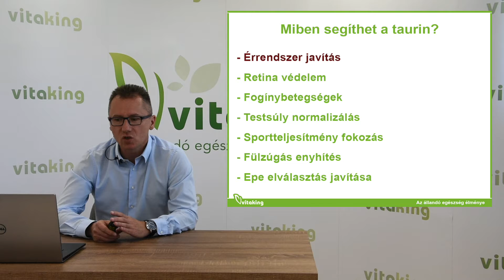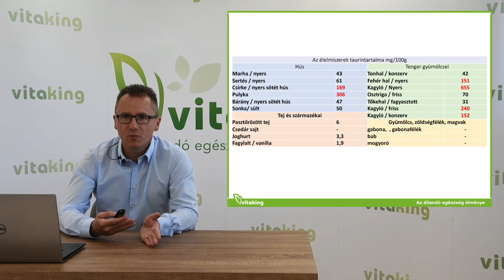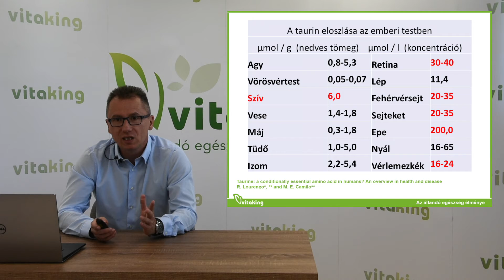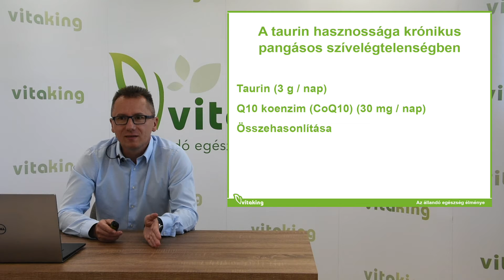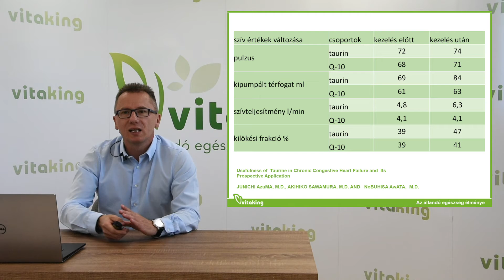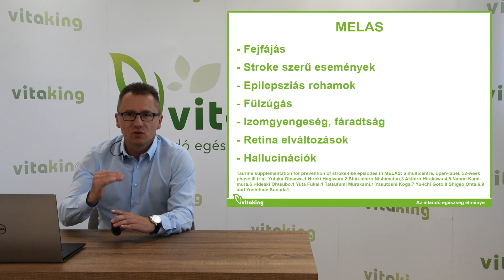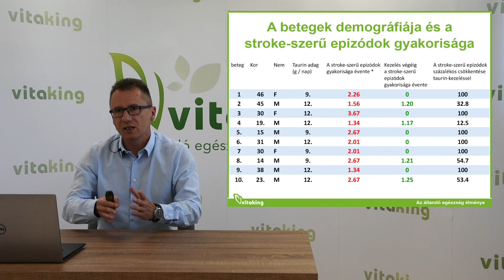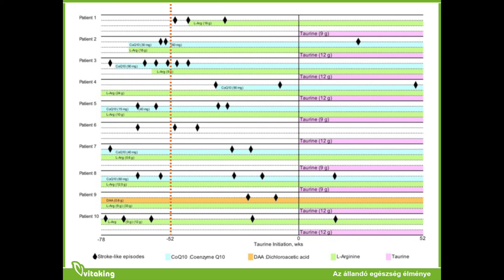Hogyan hat a Taurin a szív- és érrendszerre?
Rendhagyó módon ezúttal egy fehérjéről beszél nektek Nagy Zsolt. Ebben a videóban a Tauriné lesz a főszerep.

Tudtad, hogy a taurin fogyasztásának hosszú távon számos előnye van? Azon túl, hogy energikusabb és soványabb lehet tőle, rendkívül jó hatással van a szív- és érrendszeredre is!

Nézd meg ezt a videót, és tudj meg többet a Taurin jótékony egészségügyi hatásairól!

Az állandó egészség élménye Neked is jár! Segítségünkkel Te is könnyedén átélheted ezt az élményt. Szerezd be hozzá a szükséges információkat - ebben folyamatosan segítünk neked.